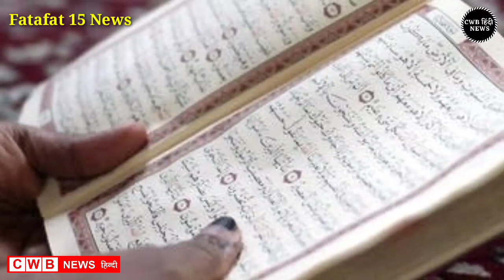आज की ताजा खबर || मुख्य समाचार बड़ी खबरें || 20 November fatafat khabar || Nonstop India Hindi News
Today Breaking News ! आज की ताजा खबर 20_नवंबर 21 के मुख्य समाचार बड़ी खबरें,

आज की ताजा खबर || मुख्य समाचार बड़ी खबरें || 20 November fatafat khabar || Nonstop News headlines 20

Nonstop News|20 November 2021,आज की ताजा ख़बरें||News Headlines|mausam vibhag aaj weather,sbi,lic,mp

Breaking News ! आज 20_ नवंबर 2021 के मुख्य समाचार बड़ी खबरें, PM Modi, Bank, Hindi news, SBI, Wehdar Hindi news,

big news of the day (news bulletin), 20_November 2021: Live watch today breaking news video

here. Today Breaking News ! आज की ताजा खबर 20_नवंबर 21 के मुख्य समाचार बड़ी खबरें, PM Modi, SBI news, बैंक | News aaj

ki taza khabar today breaking news,dls news news,nmf news,modi speech today,latest,breaking

Instgram Id-  satyapal_vlogs

आज दिनांक 20नवंबर 2021 सुबह सवेरे मॉर्निंग न्यूज़, हिंदी हरियाणा न्यूज़ , कोरोना वायरस न्यूज़ , cwb_news 20_november_2021, सोना_चांदी के ताजा

,भाव पेट्रोल डीजल की रेट
नवंबर samachar

Nonstop_News || Fatafat khabren || today news || आज की ताजा ख़बरें || aaj ki news || din bhar ki news

|| News Headlines || 20 November || govnews

weather in india now haryana climate temperature yesterday rain weather accuweather report

Smartphone  overview
हिंदी

ki taza khabar today breaking news,dls news news,modi speech today,latest,breaking news

20 NOVEMBER 2021 TODAY BREAKING NEWS CWB NEWS

Today Breaking News ! आज 20 नवंबर 2021 के मुख्य समाचार बड़ी खबरें, PM Modi,PF, Bank, ATM, CAB

Saturday 20, November 2021 news
Today_Breaking_News ! आज 20 November 2021 के मुख्य समाचार बड़ी खबरें, PM Modi ,PF,
20 November 2021 today breaking news new rules
Today Breaking News ! आज 20नवंबर 2021 के मुख्य समाचार बड़ी खबरें, PM Modi,PF, Bank, SBI ATM,CAB
20 November 2021 cwb news
Today Breaking News ! आज 20 नवंबर 2021 के मुख्य समाचार बड़ी खबरें, सूर्यग्रहण PM Modi,Bank, SBI,CAB,RAILWAY NEWS, HDFC

BANK, CANBANK NEWS
Today Breaking News ! आज 20नवंबर 2021के मुख्य समाचार बड़ी खबरें PM Modi, SBI, weather, Bank,
Nonstop News | आज की ताजा ख़बरें | News Headlines | 20 November 2021 | Fatafat khabren || today news
[WEATHER NEWS Today] 20नवंबर, 2021 का मौसम पूर्वानुमान